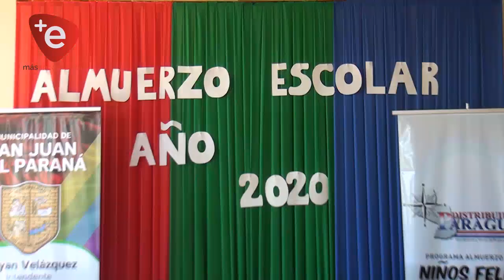EN SAN JUAN DEL PARANÁ, ESTUDIANTES INICIARON LAS CLASES CON EL ALMUERZO ESCOLAR